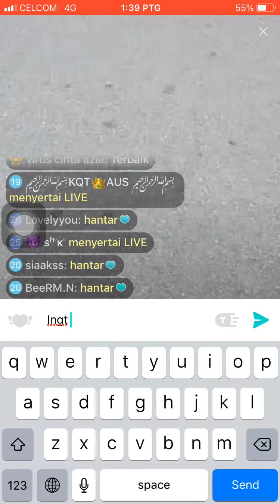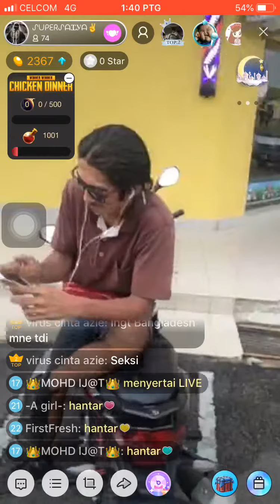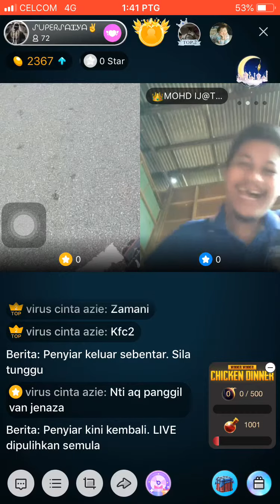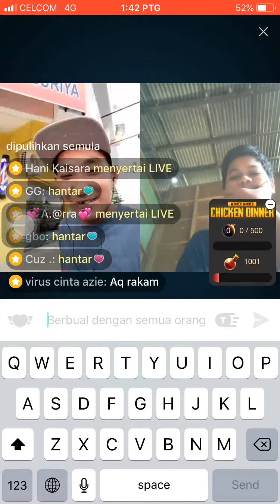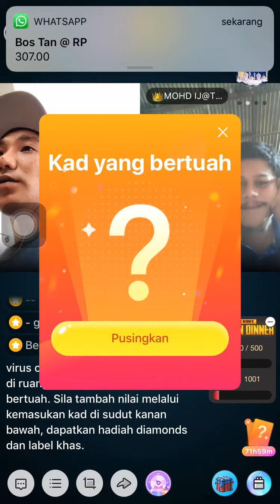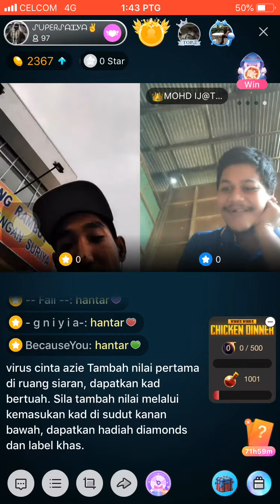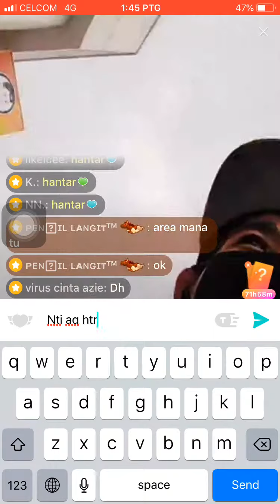21 Mei 2019